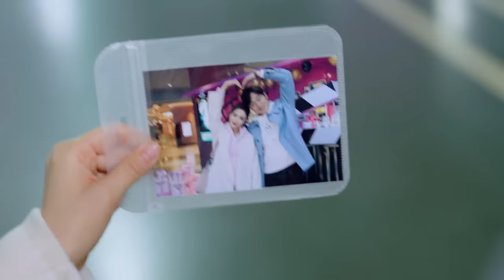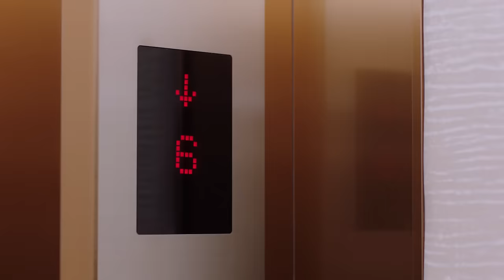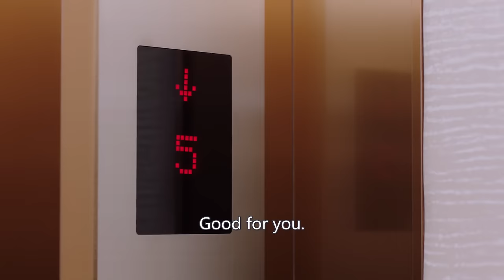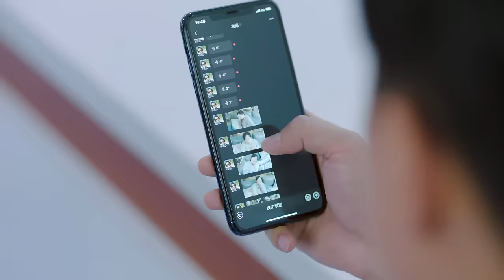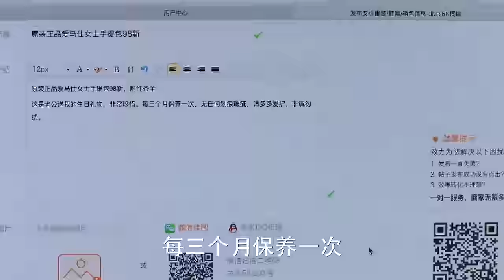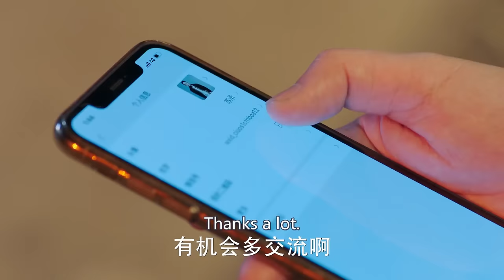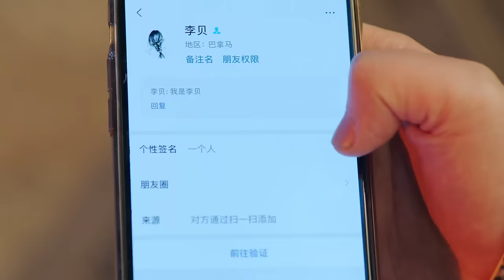【Multi-sub】My Girlfriend Is A Captain EP19︱Tong Liya, Tong Dawei | CDrama Base